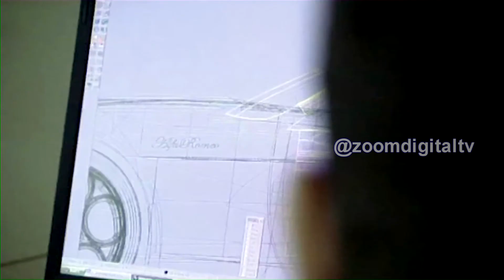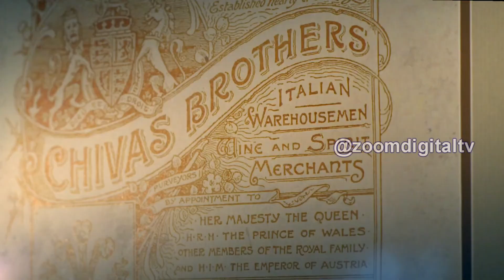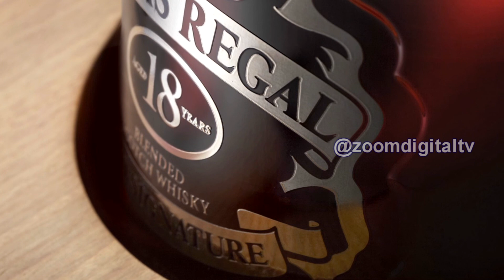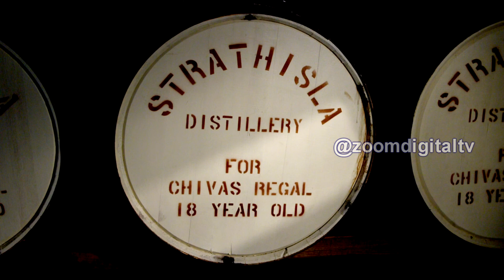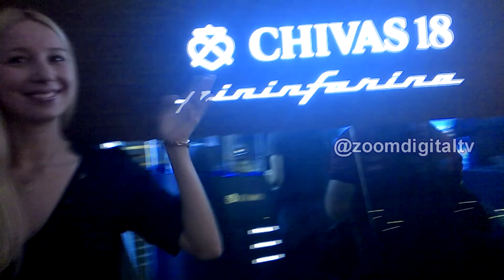Chivas Regal 18 y Pininfarina en México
Más información en MonchiTime punto Com